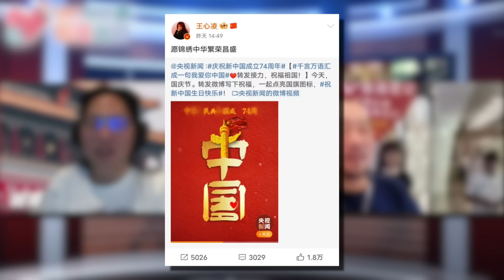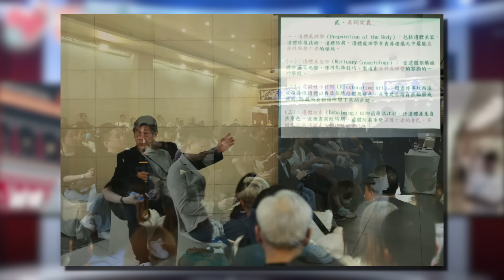MIHK通訊站 EP385 九龍殯儀館開放日，身前準備身後！港人對死亡好忌諱！城寨遺址現機場，下次放隻珍寶海鮮舫吖笨？填海華31年前為雙十國慶表演，今天情何以堪？老鱷去旅行叉電，交代節目播放安排！